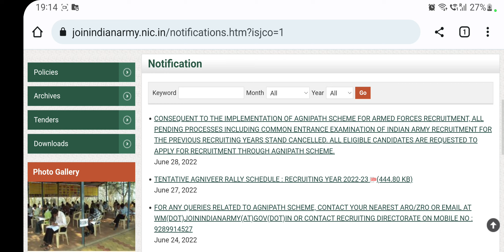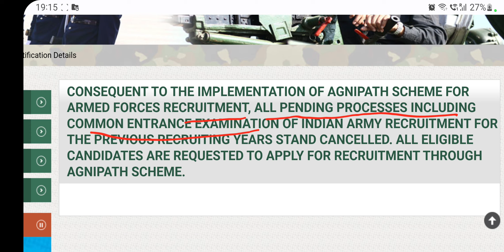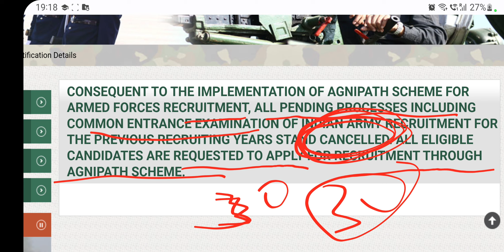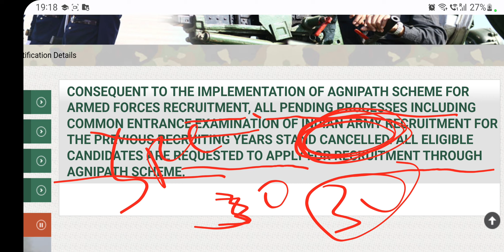All pending army exams, medical physical has been cancelled | Army agnipath news |army gd books 2022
CONSEQUENT TO THE IMPLEMENTATION OF AGNIPATH SCHEME FOR ARMED FORCES RECRUITMENT, ALL PENDING PROCESSES INCLUDING COMMON ENTRANCE EXAMINATION OF INDIAN ARMY RECRUITMENT FOR THE PREVIOUS RECRUITING YEARS STAND CANCELLED. ALL ELIGIBLE CANDIDATES ARE REQUESTED TO APPLY FOR RECRUITMENT THROUGH AGNIPATH SCHEME.